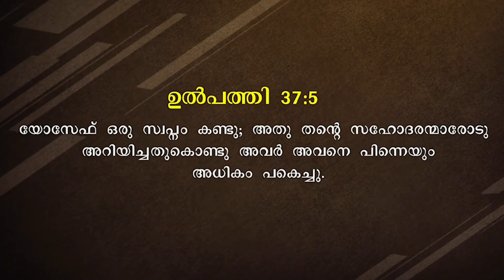Malayalam Message Christian | Short Message Malayalam | By Pr. Roy Henry